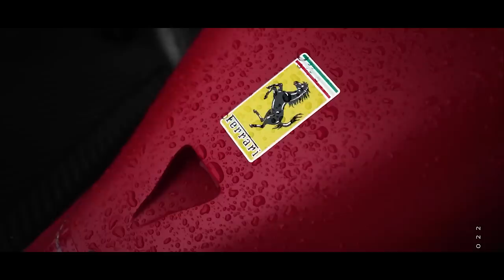MOTOR FERRARI COM FORÇA TOTAL NA BÉLGICA APÓS ATUALIZAÇÕES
@scuderiamilani (Twitter)
YouTube.com/scuderiamilani

João 3:16